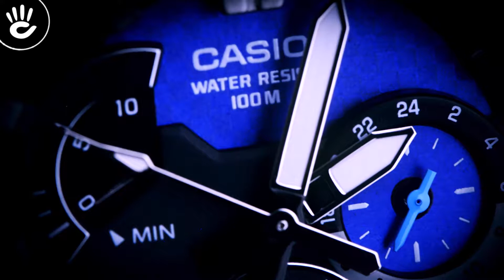Review Đồng Hồ Casio MCW-200H-2AVDF mặt số xanh kiểu dáng 6 kim tính năng Chronograph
Mẫu Casio MCW-200H-2AVDF phong cách thể thao với kiểu dáng đồng hồ 6 kim ấn tượng cùng khả năng chịu nước lên đến 10ATM tạo nên vẻ năng động trẻ trung đầy nam tính.

♪ Hotline tư vấn bán hàng: 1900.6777